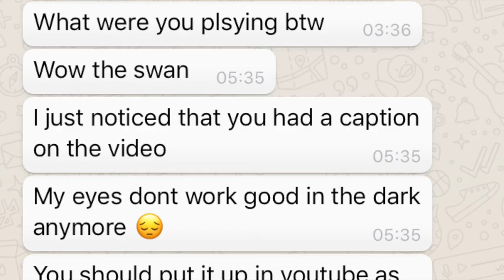Why you should record Your Piano Playing!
In this video, I want to share with you why I think taking the time and trouble to record yourself playing and sharing with family and friends on Social Media is so important to spread the popularity of piano music.

Clearly, most of us will never produce a YouTube version as good as that of our hero pianists, however ... and this is my main point ... our friends are unlikely to watch a video of any of these people - no matter how great they are - yet because we took the time and effort to record something, they'll give it a go.

EQUIPMENT:
Vocals captured on a Rode SmartLav microphone